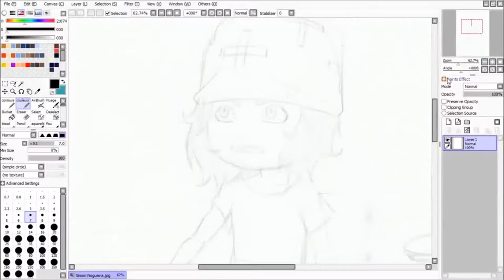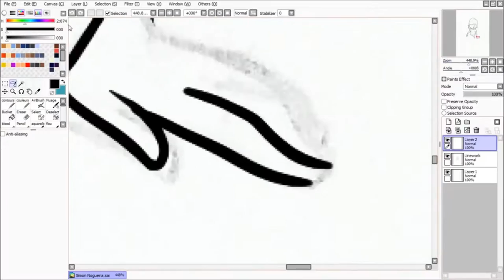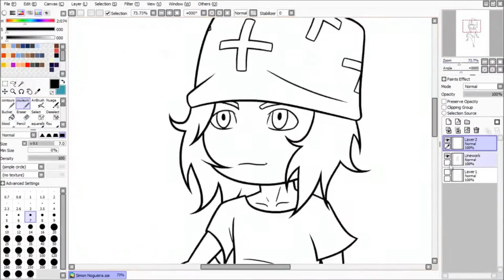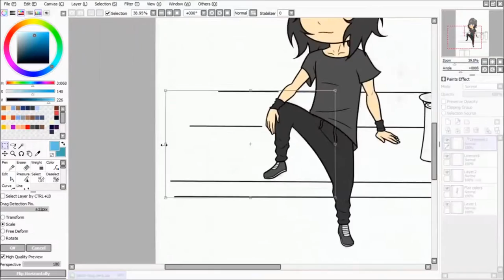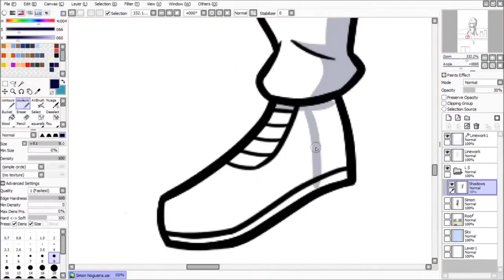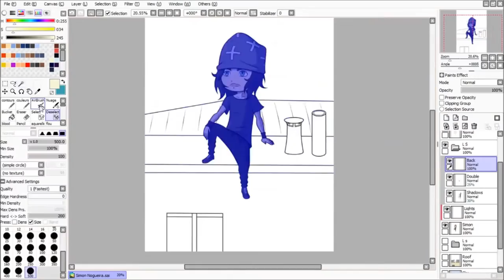Simon Nogueira Chibi - Speed Drawing #4 [Paint Tool Saï] - Yoann Dessin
Speed Dawing / Time lapse #4 : Simon Nogueira on Paint Tool Saï !